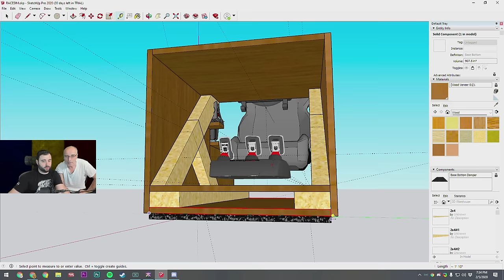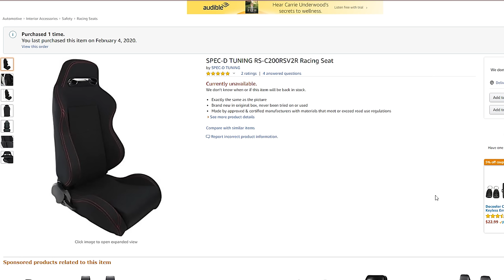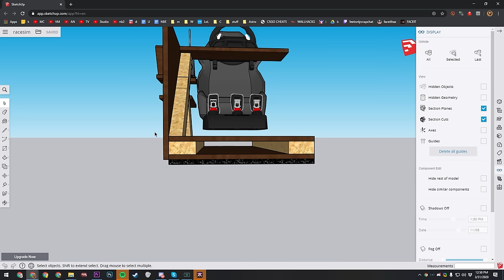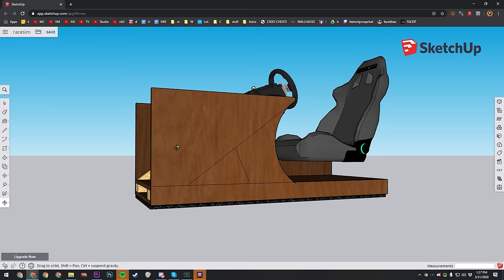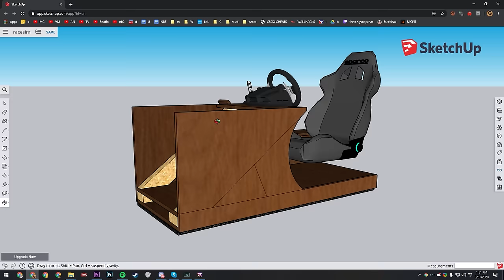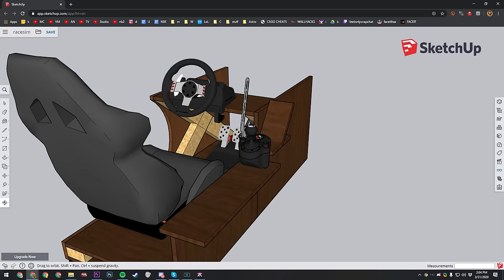Cheap Wood Race Sim DIY Build (feat. Papa Bunyun) - Project WOOP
This channel is a little project of mine, hope you guys will enjoy it!

Do you have a product that would interesting to review?

To be added (pls bug me on twitter @nickbunyun if i forget)
You should be able to open it with Sketchup WEB (which is free to use)

Size of racesim: tobeadded

My Rig
Logitech G29
Logitech Shifter